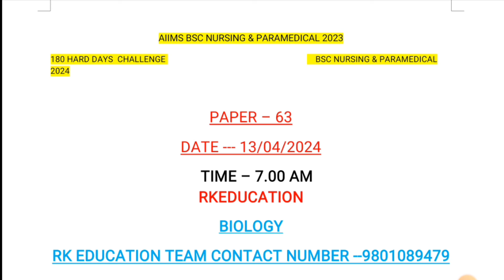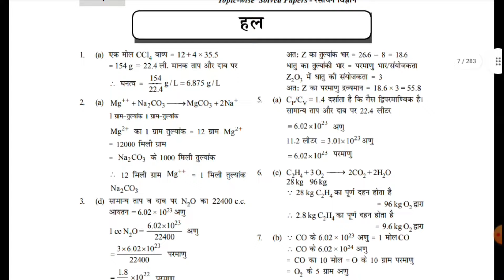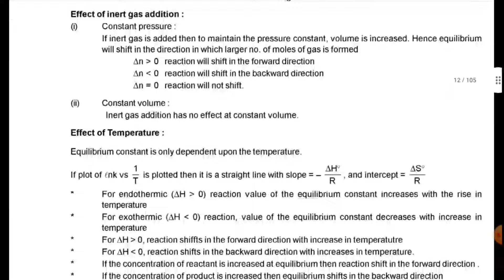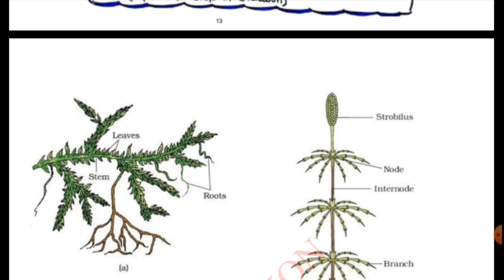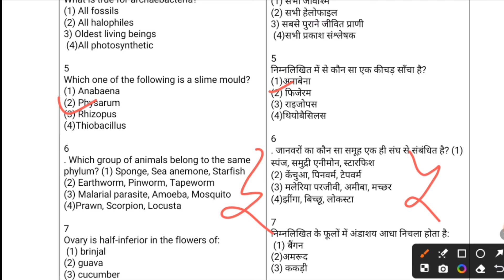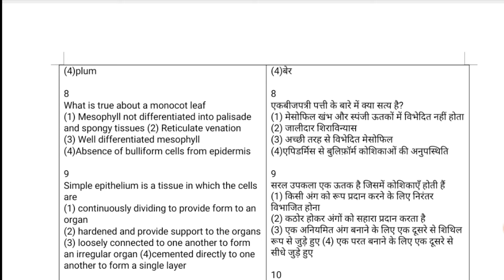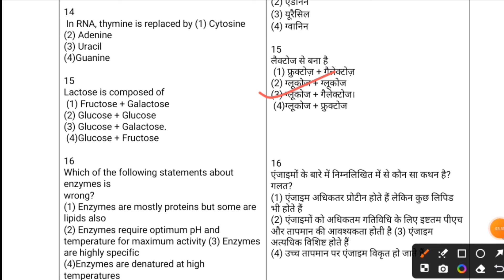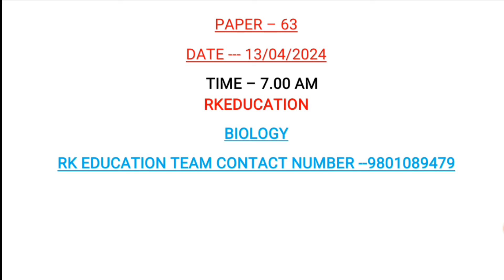AIIMS BSC NURSING PARAMEDICAL2024 PYQ BASED QUESTION PAPER FULL SYLLABUS TEST SERIES ✅💯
Application Form
AlIMS BSc Nursing 2022 Registration Important Date:
aiims
Registration
AlIMS Paramedical 2022 Application Form: Status of Basi
Registration
AllIMS Paramedical Application Form 2022: Code
Generation
AlIMS Paramedical Application Form 2022: Final
Registration